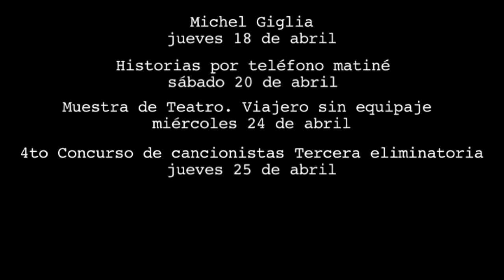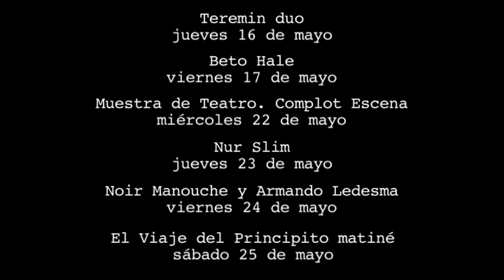Foro del Tejedor Videocartelera- Abril y Mayo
Les compartimos algunos videos de los que se presentaran en estos meses en el Tejedor y la cartelera completa.